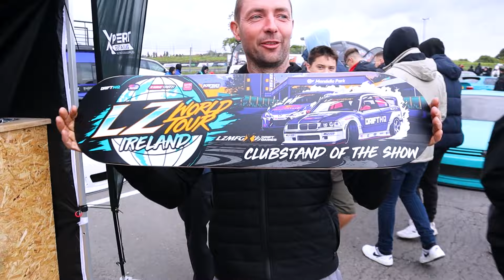The ADAM LZ WORLD TOUR!!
Welcome back to another video from us here at Triple8!

In this video we get all the cars down to mondello Park for the LZ World Tour, over 600 show cars, insane drifting and just general good craic